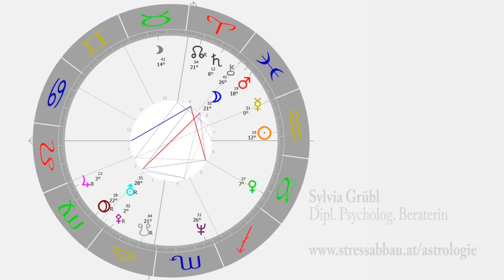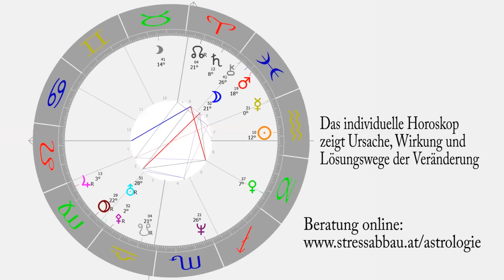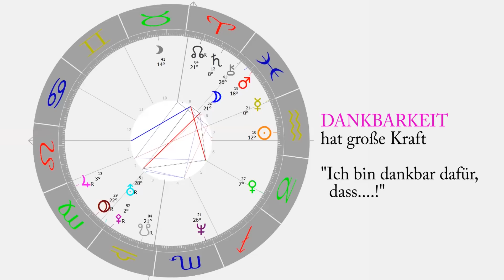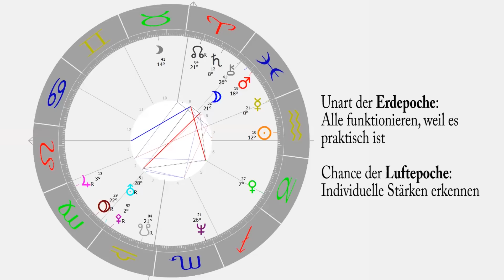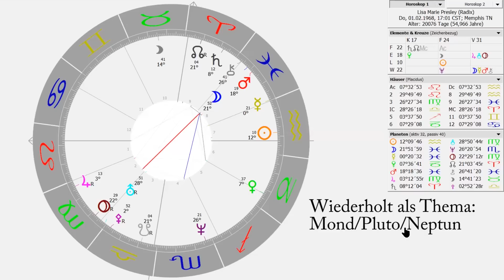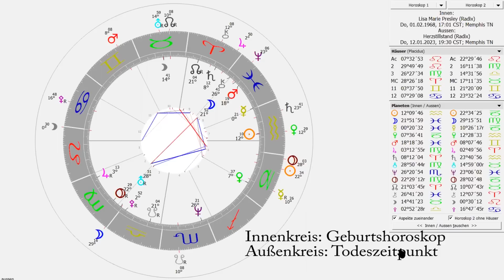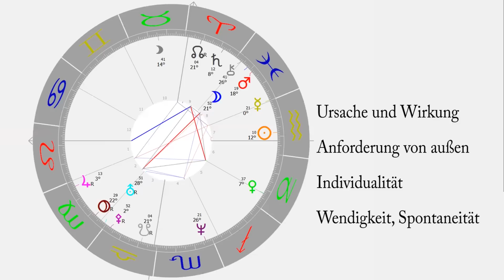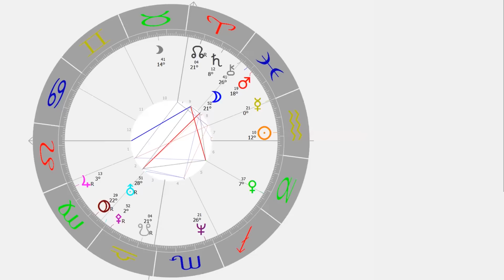Plötzlich und unerwartet (Todesursache?)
Lisa Marie Presley verstirbt auch plötzlich und unerwartet? Das ist scheinbar die Todesursache Nr. 1 derzeit. Astrologische Analyse und weiterführende Gedanken zum Thema Leben und Tod.

Astrodings
Sylvia Grübl
Dipl. Psycholog. Beraterin
Thumbnail - Bildquelle Foto Lisa Marie Presley:
Bildveränderung: durch Zeichenfilter „Comic“ in Adobe Fotoshop